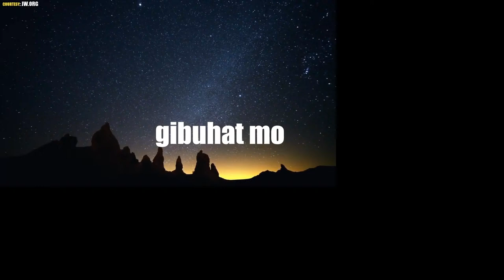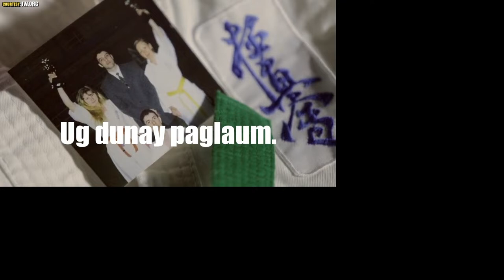Congregation Vlogs Live Stream